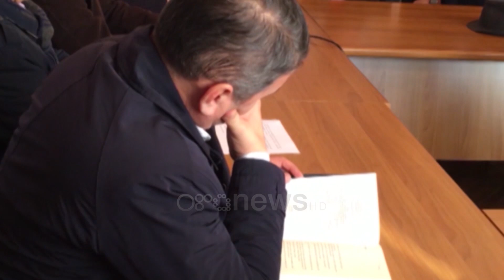Ora News - “Po vjen Trump” në Lezhë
Libri “Po vjen Trump” i publicistit Frrok Çupi u prezantua në Lezhë në një diskutim mbi fenomenin dhe presidencën e miliarderit që drejton Shtetet e Bashkuara të Amerikës.

“Po vjen Trump”, libri i Frrok Çupit u prezantua edhe në Lezhë.

Aty gazetari publicist prezanton këtë mënyrë një tjetër këndvështrim të një ngjarjeje mjaft të rëndësishme për politikën botërore.

Çupi: Në kohën e domosdoshme, nëse nuk do të vinte Trump atëherë do të vinte Donald Trump. Bota e kishte krijuar thelbin e domosdoshëm që duhet të ndryshonte përmes një Presidenti të kulmit të qytetërimeve siç është Amerika. Ndryshe mund të ndodhte ndryshimi por do të ndodhte siç ka ndodhur 70 vjet të shkuara, si në nazizëm.

Ashtu si vetë presidenca e Trump edhe libri i Çupit konsiderohet i veçantë.

Kritikë, shkrimtarë dhe personazhe publike të Lezhës, analizuan librin kur artistikja bashkohet me historiken dhe analizën.

Autori në titullin e librit nuk lë gropa dyshimi. Ai shkruan se “Trump e ka të vështirë të mbërrijë te ne".

Arsyet janë disa, por para së gjithash është mungesa e ideve "si motra" me doktrinën e Tump.